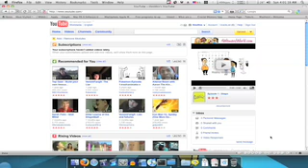Sorry, I'm sick for now.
yeah, I feel like shit for now. :(